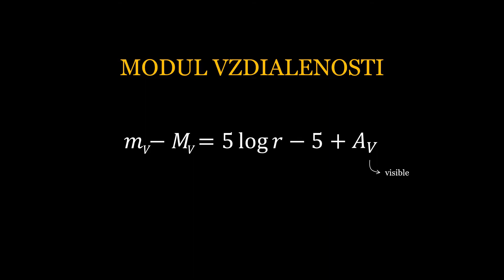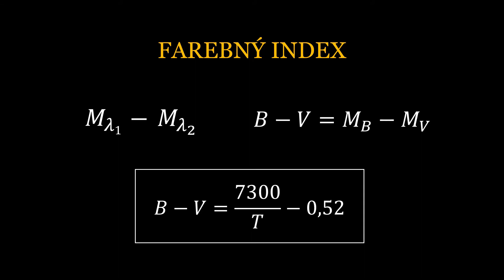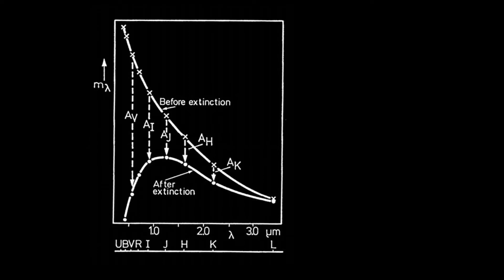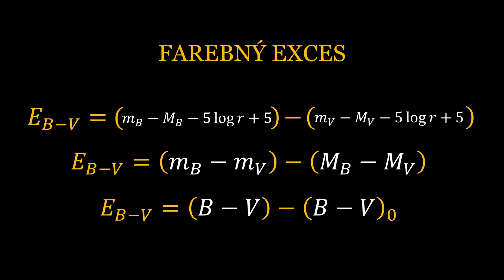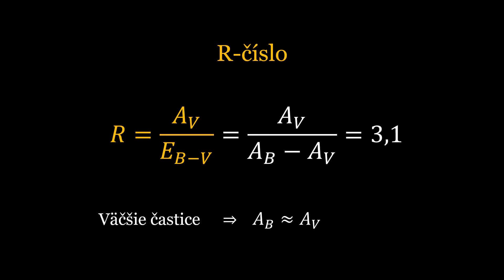Farebný index | Astrokurz 17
Vo vesmíre je tak veľa hviezd, že by mala obloha v noci žiariť tak ako cez deň. Prečo sa to nedeje? Odpoveďou je medzihviezdna extinkcia. Okrem nej si v tomto videu rozoberieme aj farebný index a exces.

Ďakujem mojím súčasným podporovateľom:
Momo Butkaj (mimoriadne špeciálne poďakovanie)
Samuel Amrich (špeciálne poďakovanie)
Dejan Prokop
Jana Švrčková
Martin Kánássy

00:00 - Extinkcia
01:34 - Modul vzdialenosti
03:01 - Farebný index
03:53 - Farebný exces
06:06 - R-číslo